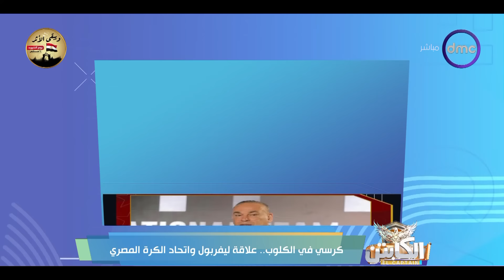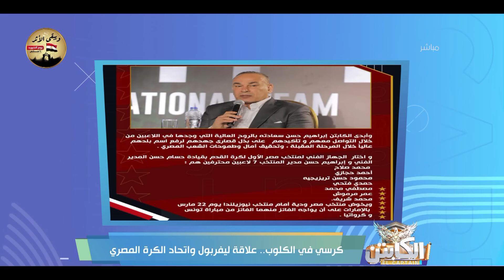الكابتن - ماحدش فاهم حاجة في أي حاجة.. كرسي في الكلوب من ليفربول عن محمد صلاح وأول رد من حسام حسن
برنامج الكابتن يقدمه الصقر أحمد حسن ويستضيف البرنامج عددًا من نجوم الرياضة وكرة القدم خلال حلقاته المختلفة، حيث يظهر الصقر أحمد حسن بشكل جديد كمقدم للبرنامج، الذي يعد أولى تجاربه في عالم التقديم التليفزيوني. ويعرض برنامج الكابتن أيام السبت والاحد الساعة 11:00 مساءً علي شاشة دي ام سي.